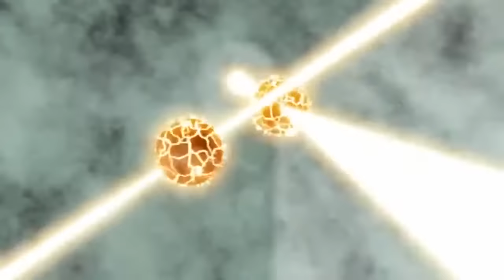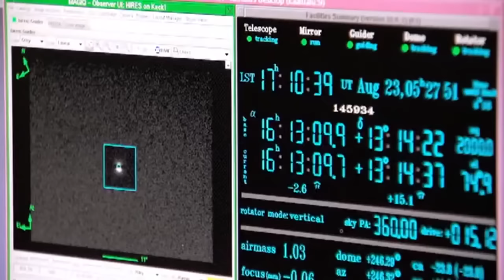How the Universe Works Extreme Orbits S02E05 YouTube